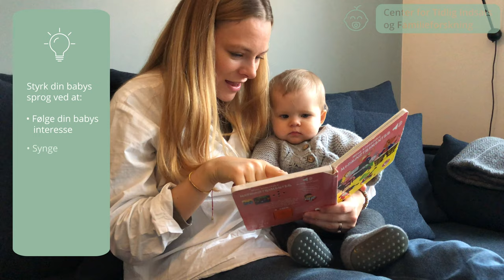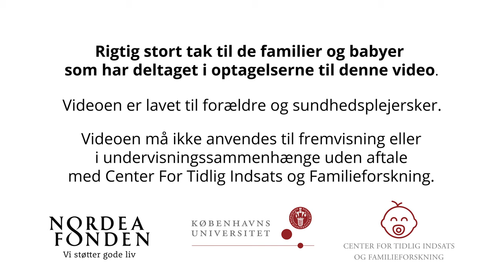Babyens sproglige udvikling (8-12 mdr.) Ultra HD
Er din baby begyndt at forstå og måske endda sige enkelte ord? I videoen kan du høre om, hvordan du kan støtte din babys sproglige udvikling.

Se flere videoer og opnå mere viden om din babys sociale og følelsesmæssige på